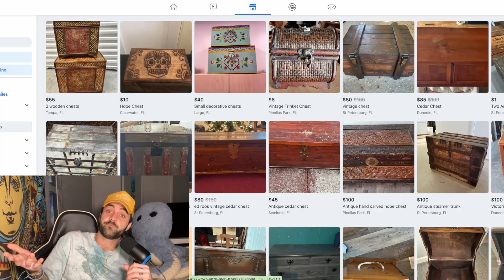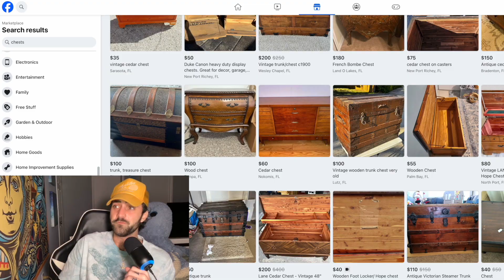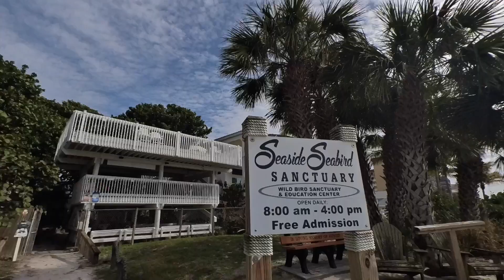Collecting Beach Toys to Stop Plastic Pollution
Beach toys have been popping up on my shoreline for years. In 2022, I created a Toy Box to stop this plastic pollution from entering the ocean. In this video I cover how to make a Toy Box, How to get a Toy Box in your community, and finally, I head out to the beach and find as many toys as I can!